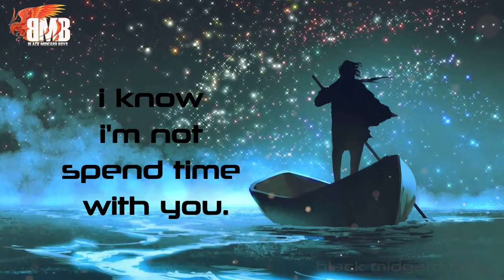Painfull life Staus | Mood Off Status | Pain of Ignorance | Sad Emotional WhatsApp Status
failure is a gift. Every pain is an opportunity

song -  Kina - Can We Kiss Forever.